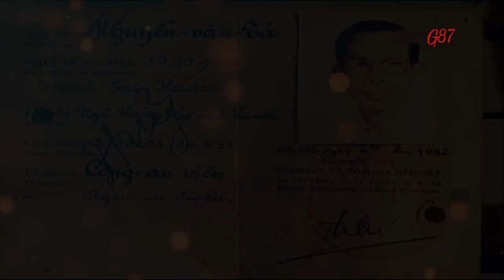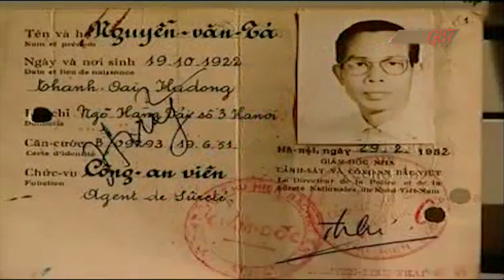Phía sau ông Ba Quốc người tình báo siêu phàm - Tập 1 [ GLS 20 ]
Ông Ba Quốc tên thật là Đặng Trần Đức, sinh năm 1922 trong một gia đình nông dân nghèo ở Thanh Trì, một làng cổ nằm cạnh bờ đê sông Hồng, Hà Nội. Ông được biết đến với bí danh 3Q, một trong bốn con át chủ bài chiến lược trong các lưới tình báo hoạt động trước năm 1975 tại miền Nam (ba người còn lại là Thiếu tướng Phạm Xuân Ẩn, Thiếu tướng Vũ Ngọc Nhạ, Đại tá Phạm Ngọc Thảo).